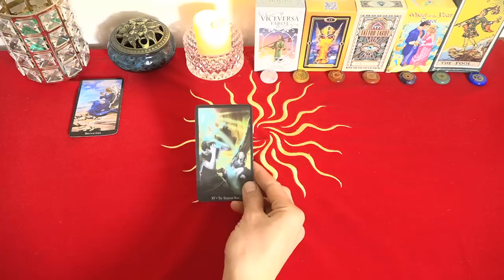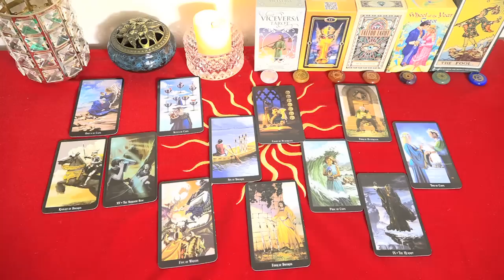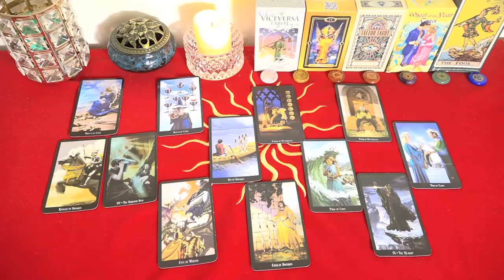Mhoni Vidente 25 de Julio 2023🔴 Horóscopo y predicciones🔮 Camino hacia la prosperidad hoy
Mhoni Vidente de hoy 25 de Julio 2023. La cuadratura de la Luna en Plutón le recuerda a Leo que es fácil para ti ayudar a alguien, pero deja que se aprovechen de ti.
Antes de tomar cualquier decisión importante, debe consultar a todas las personas de su confianza para tomar la mejor decisión.
Redes oficiales de Mhoni Vidente:
♈ 05:55  Aries
♉ 08:49  Tauro
♊ 11:45  Géminis
♋ 14:35  Cáncer
♌ 17:19  Leo
♍ 20:12  Virgo
♎ 23:25  Libra
♏ 26:14  Escorpio
♐ 28:58  Sagitario
♑ 31:53  Capricornio
♒ 34:36  Acuario
♓ 37:29  Piscis